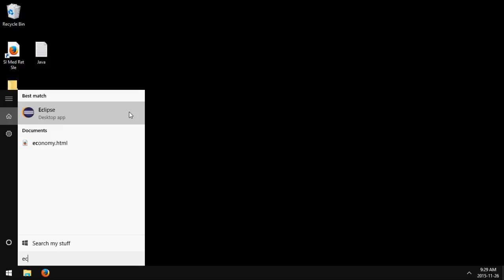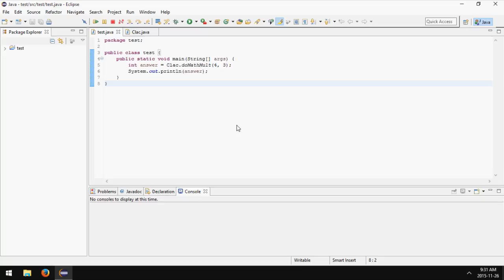Eclipse: How to Check for Updates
How to check for updates in the Eclipse IDE.